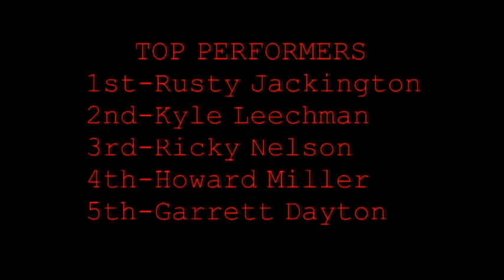Chao Racing 2014 Week 7 Action (Full Show Highlights)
Summer has arrived and these chao look to stay hot this week on another exciting edition of our very own sports program Chao Racing 2014. Find out who will will be celebrating a victory for their fans today!